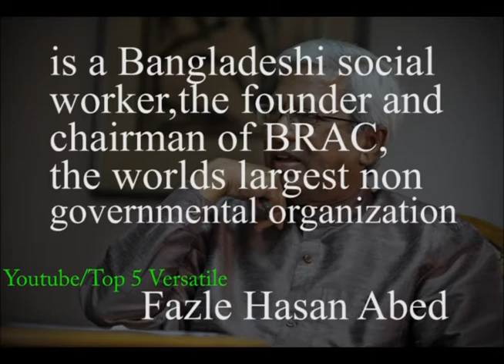Internationally famous people of Bangladesh/international celebrity of Bangladesh/Top 5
People from Bangladesh who are famous internationally .
Fazle Hasan Abed:Sir Fazle Hasan Abed, KCMG (Bengali: ফজলে হাসান আবেদ; born 27 April 1936) is a Bangladeshi social worker, the founder and chairman of BRAC, the world's largest non-governmental organization with over 120,000 employees. For his contributions to social improvement, he has received the Ramon Magsaysay Award, the UNDP Mahbub Ul Haq Award, the inaugural Clinton Global Citizen Award and the inaugural WISE Prize for Education. In 2015, he received World Food Prize for his “unparalleled” work on reducing poverty in Bangladesh and 10 other countries.
Maqsudul Alam (December 14, 1954 – December 20, 2014) was a Bangladeshi scientist and professor. Alam achieved four milestones in genomics: sequencing the genomes of papaya, rubber, jute and fungus. Alam was a professor of the University of Hawaii at Manoa and a member of advisory board at Shahjalal University of Science and Technology.
Muhammad Yunus (Bengali: মুহাম্মদ ইউনূস; born 28 June 1940) is a Bangladeshi social entrepreneur, banker, economist, and civil society leader who was awarded the Nobel Peace Prize for founding the Grameen Bank and pioneering the concepts of microcredit and microfinance. These loans are given to entrepreneurs too poor to qualify for traditional bank loans. In 2006, Yunus and the Grameen Bank were jointly awarded the Nobel Peace Prize "for their efforts through microcredit to create economic and social development from below". The Norwegian Nobel Committee said that "lasting peace cannot be achieved unless large population groups find ways in which to break out of poverty" and that "across cultures and civilizations, Yunus and Grameen Bank have shown that even the poorest of the poor can work to bring about their own development".Yunus has received several other national and international honours. He received the United States Presidential Medal of Freedom in 2009 and the Congressional Gold Medal in 2010.
Salman Amin "Sal" Khan (born October 11, 1976) is an American educator who founded the Khan Academy, a free online education platform and an organization with which he has produced over 6,500 video lessons teaching a wide spectrum of academic subjects, originally focusing on mathematics and sciences. He is also the founder of Khan Lab School, a brick-and-mortar school associated with Khan Academy.
Shakib Al Hasan (born 24 March 1987) is a Bangladeshi international cricket player, former Test, ODI captain and current Twenty20 International captain, appointed in April 2017. He is well-known for his aggressive batting, controlled bowling & athletic fielding.